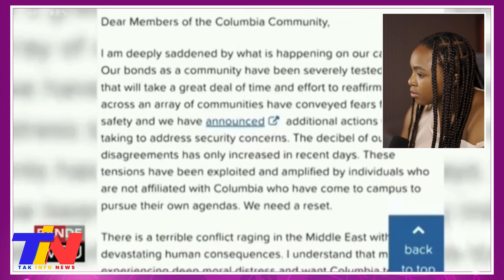26 Avril Guy Philippe Prezidan, Lavwadlamerik Entènasyonal Konplike.